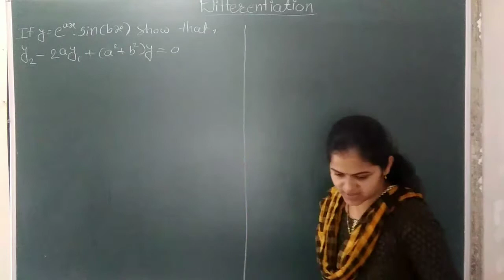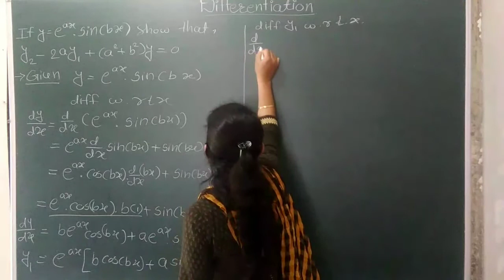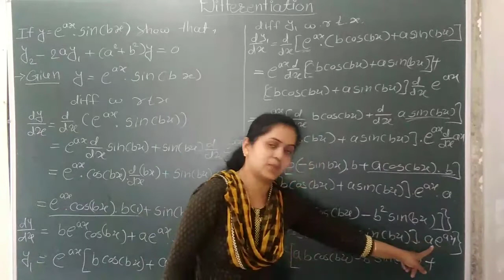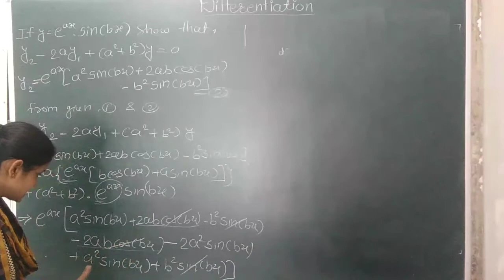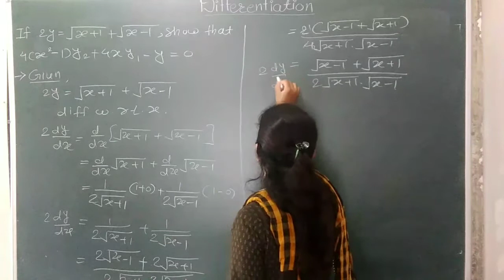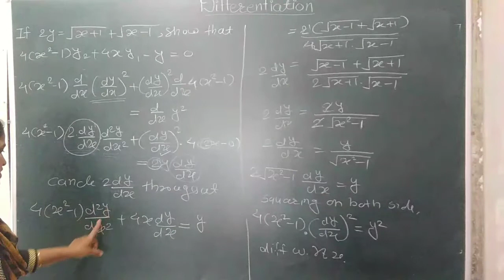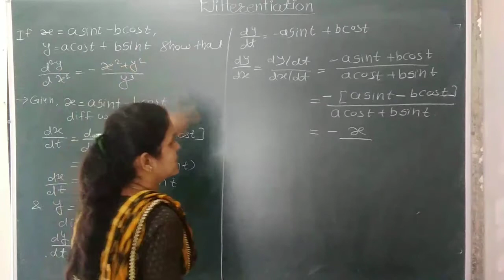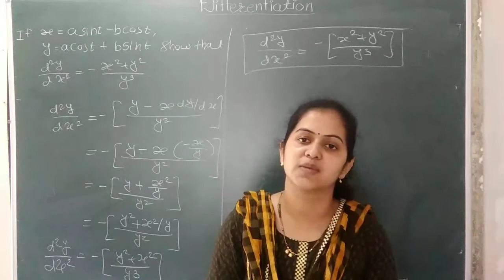Differentiation ( Session 32)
Mrs. Rohamare S.V.